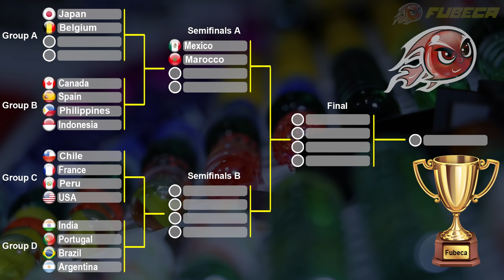Marble Race: Friendly #1 Tournament of Marbles by Fubeca's Marble Runs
friendly tournament of marbles with 16 countries facing each other in big challenging track competitions.

Commentary: Keanu Biedrzycki